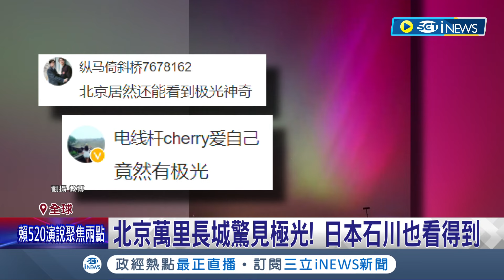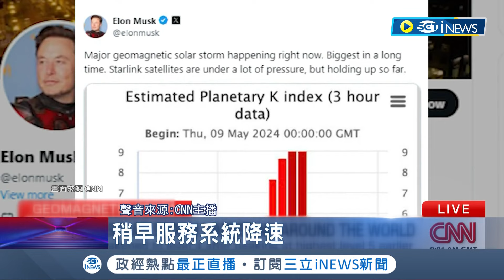低緯度地區抬頭見彩色極光! 民眾嗨翻朝聖 北京萬里長城驚見極光! 日本石川也看得到│記者 謝廷昊│【國際局勢】20240512│三立iNEWS